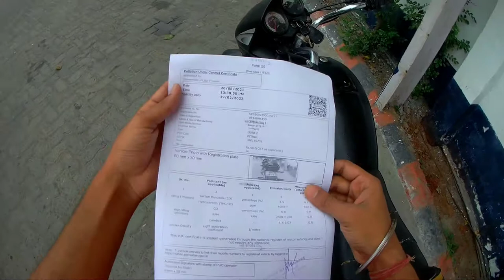It's Raining And I'm riding | Riding in the Rain 🌧️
Riding in the rain with soothing music and rain sound.
soothing rain sound
soothing music
feeling sleepy.